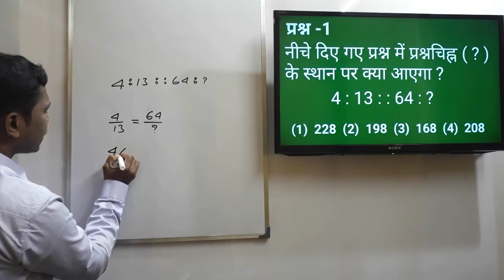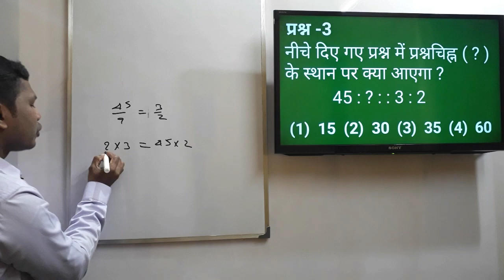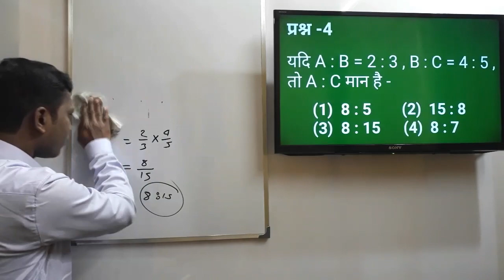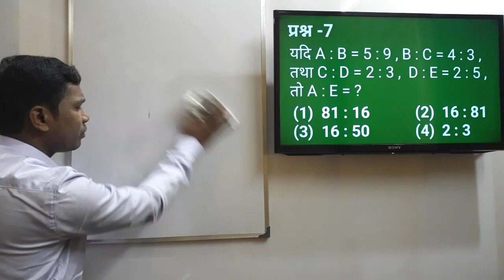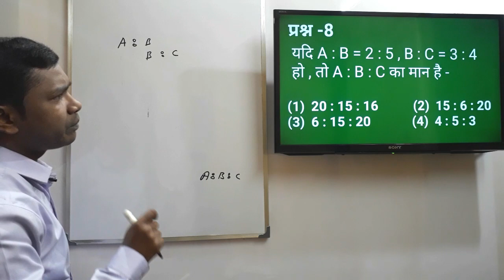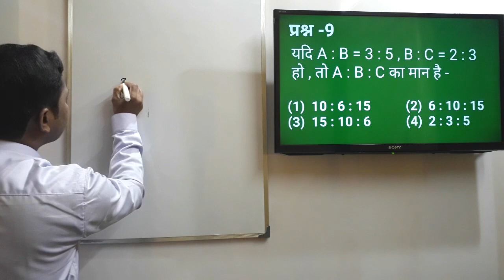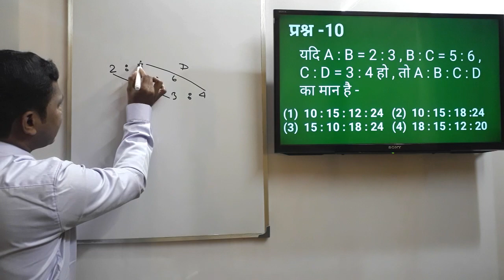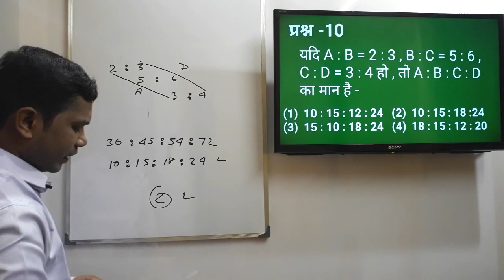Ratio and proportion short tricks in hindi | अनुपात और समानुपात